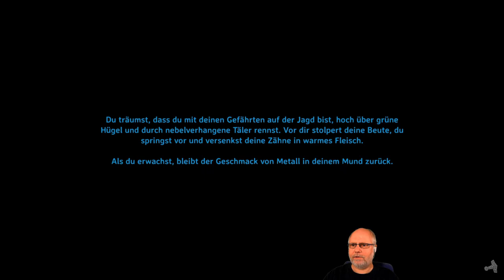Valheim deutsch S1E005